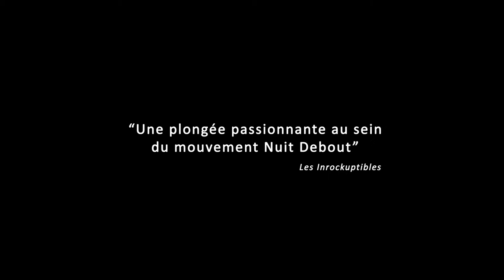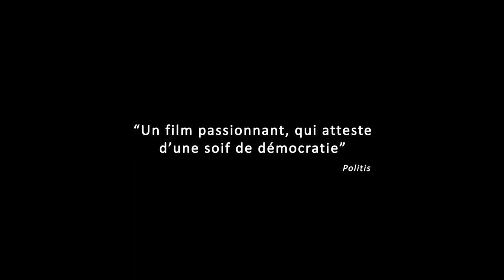L'Assemblée - Bande annonce DVD